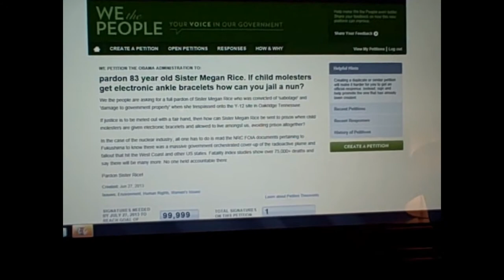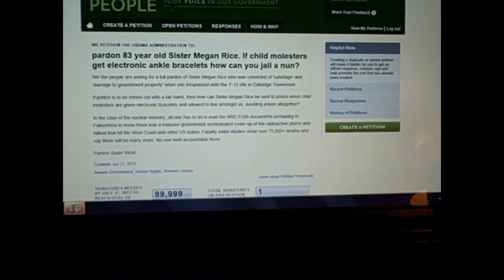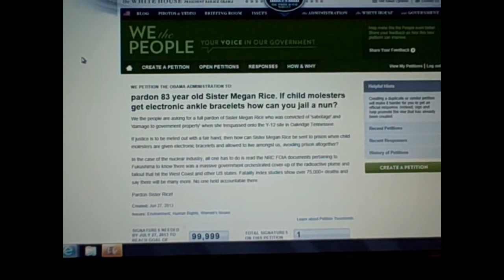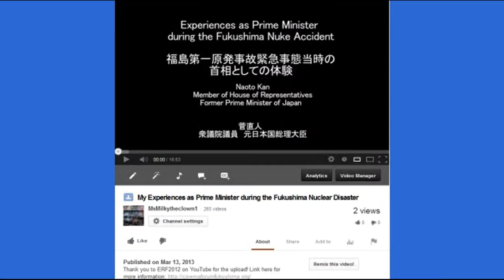My Edited Video